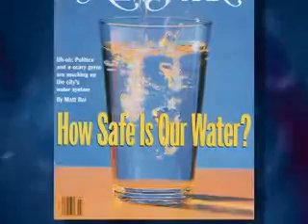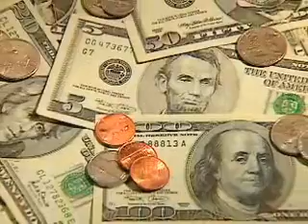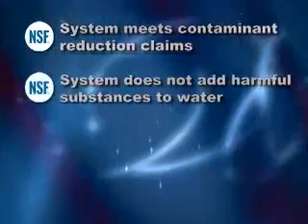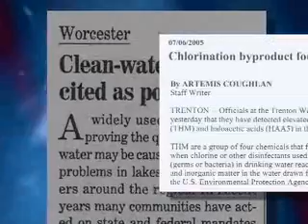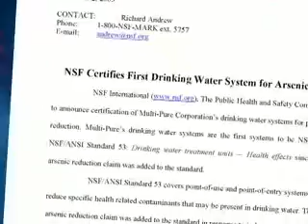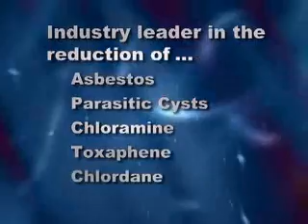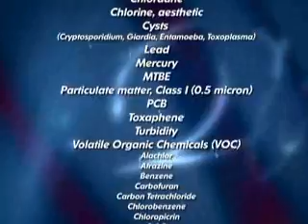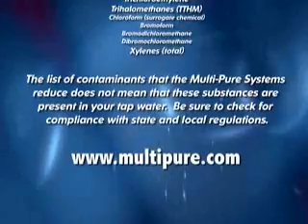Water is not just Water. R.O. filtered water is not healthy water!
Your first health problem is water because you drink the type of water which is recommended by science only for taking a shower. Water is not just Water. R.O. filtered water is not healthy water! Tap water after boiling is more dangerous than before. Bottled water contains hazardous chemicals from plastic diluted in water. Saving money on the water can shorten your life, even if you are a smoker!
For health protection, you don't need just pure, but true water for life. Take a look at "The classification of water for life" by Dr S.F. Roudnev, 2005
Science recommends using 2 different types of water - for inside and outside usage. The first type for inside, hard and neutral (drinking and cooking, tea, beer, wine, drinks) for human health. And the second type is for outside usage only(!): soft and acid (for a shower, plumbing, drugs, vodka, etc.) In other words, the second type is dedicated to "plumbing health". This is extremely important, so, don't make a mistake. Most of you drink the second type of water and get health issues. That's why water is not just water.

BECAUSE NOBODY KNOWS HOW TO USE PURE WATER RIGHT, I SELL THE BEST DRINKING WATER FILTERS ON MY EDUCATIONAL

Why Multi-Pure and why it's superior to Aquasana, Kinetico, Nikken, Kangen, Cuno, Brita, Pur and so on?
The most effective, cause - the activated carbon fibre is inside - the most powerful absorbent which is a million times more powerful than activated carbon.
Activated carbon fibre is patented material, that's why Multi-Pure filters are purifying much better and much longer than any filter on the market.
Multi-Pure Drinking Water Systems are the Best Buy on the market for Finest Quality (exceeds NSF standards!),
Ecological Safety (no resin, iodine & silver!),
Biological Safety (no more cists, viruses, parasites!),
Low Price (1 cent for 1 litre!).
But much more important for health & longevity is True Organic Water with Ca, Mg & pH=7.

True Science about water recommends using 2 different types of water - inside and outside. Unfortunately, the Knowledge about Water is still presented as chaos. In a world where all is based on profit, the truth is not available for all.
Multi-Pure removes the widest list of dangerous contaminants thanks to the exclusively used, most powerful material called Activated Carbon Fiber.
Become a distributor yourself -
call directly at 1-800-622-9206 (Las Vegas)
Your sponsor is Serguei Roudnev, Authorized Independent distributor for Multi-Pure products, ID# 397754

To help all people in the world understand water better, I created "Classification of water for life" in 2005 shortly presented here as follows. My suggestion has been successfully approved by many scientists and simple people all over the world and at last scientifically documented by ***International Symposium on Health Aspects of Calcium and Magnesium in Drinking Water (24-26 April 2006 Baltimore, Maryland, USA).

"Beginning about 50 years ago, numerous epidemiology studies in many countries concluded that populations consuming "hard water" containing calcium and/or magnesium have a lower risk of certain types of cardiovascular disease. These studies have not always observed the "hard water" benefit effect, but in 2004 a committee report to WHO concluded that, on balance, the benefits hypothesis was probably valid, especially for magnesium in drinking water"